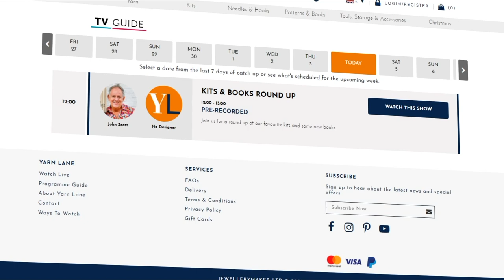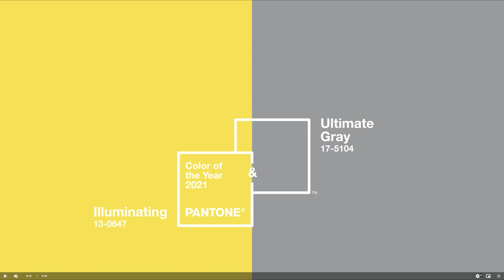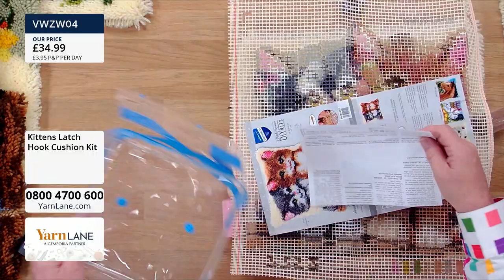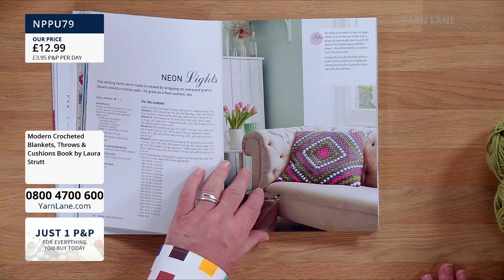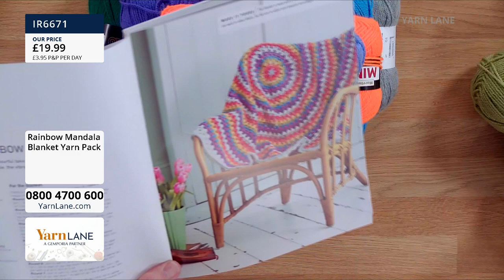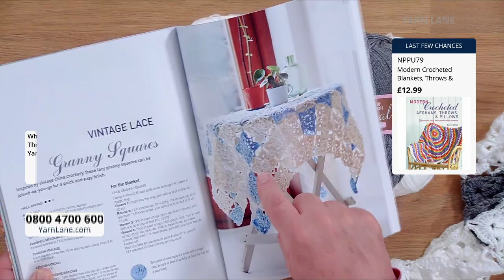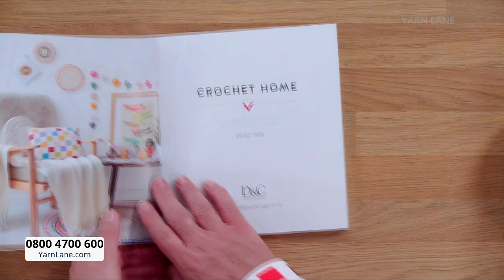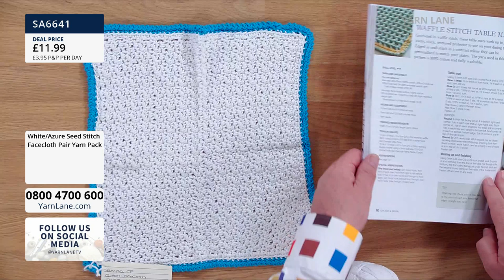Yarn Lane – 29/05/2021 – Join John for The Best of the Yarn Lane kits from the last few weeks